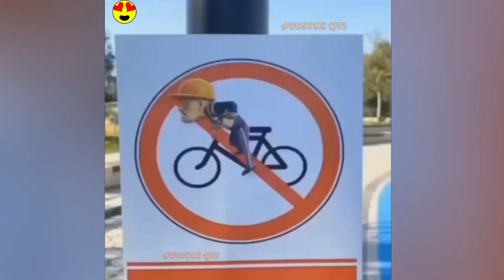Random Funny Videos |Try Not To Laugh Compilation | Cute People And Animals Funny P96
Random Funny Videos |Try Not To Laugh Compilation | Cute People And Animals Doing Funny Things #96